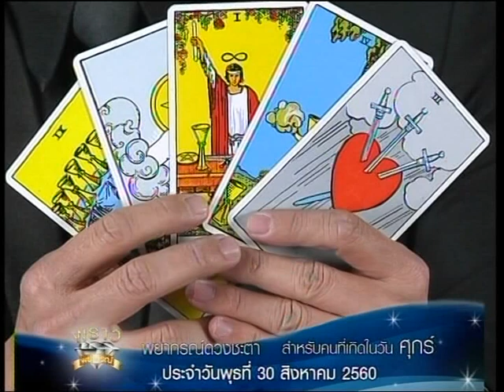เกิดวันศุกร์!!! ดู ดวงชะตาประจำวันที่ 30/8/60